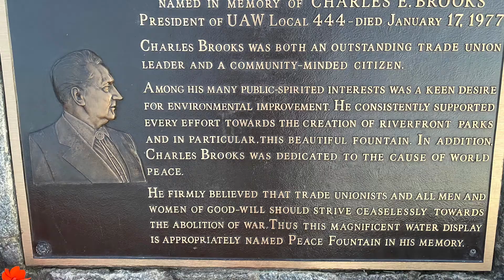Peace Fountain & Coventry Gardens | Peace Fountain night View ,Windsor, ON, Canada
Location: Riverside Dr. E ,Windsor, Ontario
It is the only international floating fountain in the world. It can propel water 70 feet in the air and displays a light show at night. Its a great place to walk and enjoy the view of water .